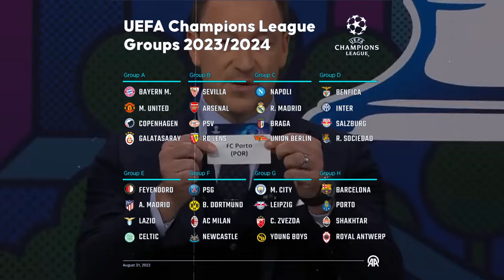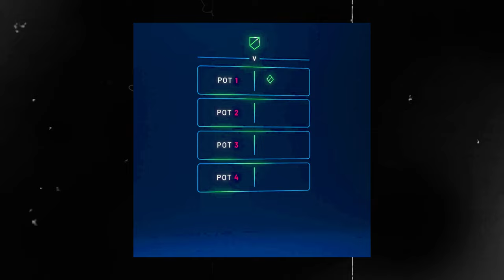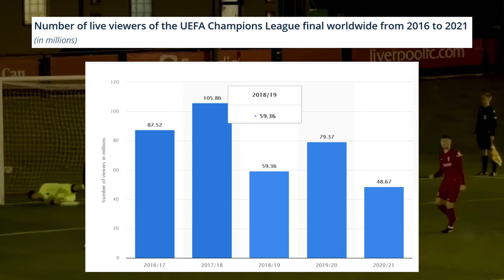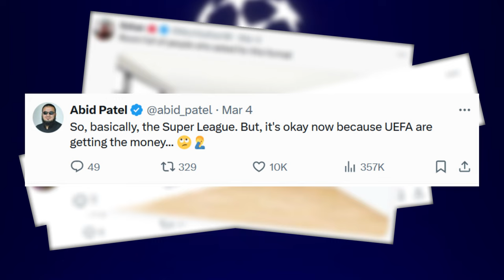The Dark Truth About the New UCL Format (2024/25)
The OFFICIAL UCL account on X just released this video, and it was surprising. They are officially changing the format of the tournament, and even though this news was announced months ago, I didn't believe it until I saw this video.